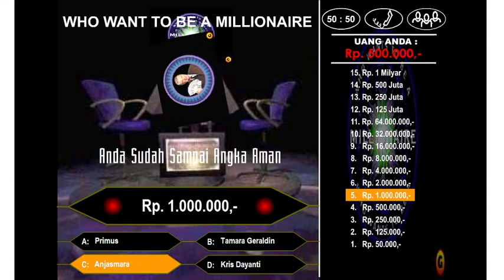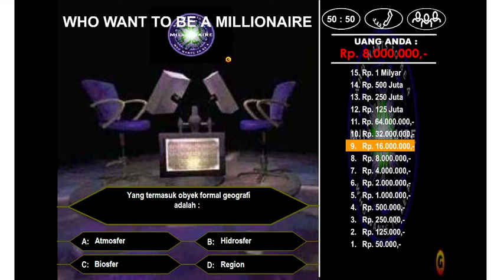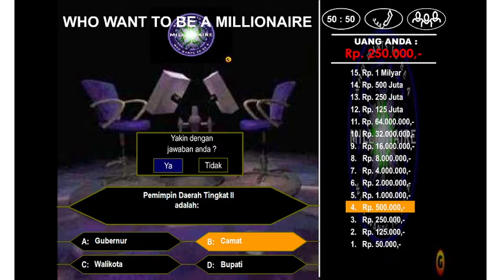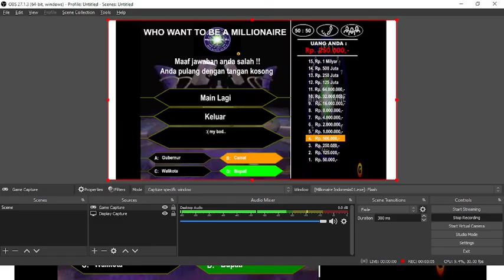Who Want To Be A Millionaire - HEMMMMM!!!